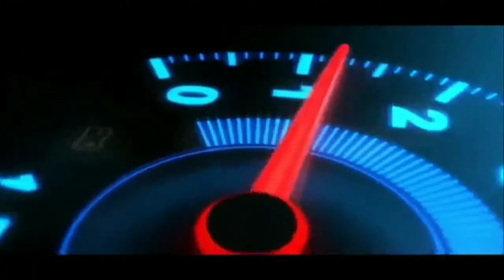Update JB3+ MHD Angga Saputro Terbaru Full Animasi || Bussid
assalamualaikum wr.wb.

selamat menikmati.

"TERIMAKASIH"